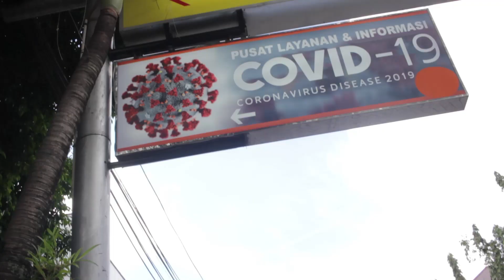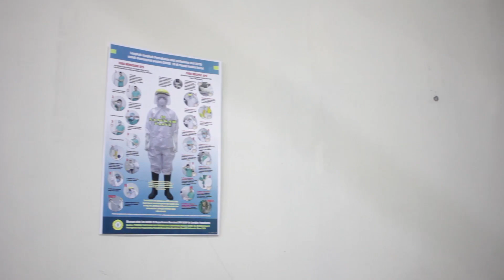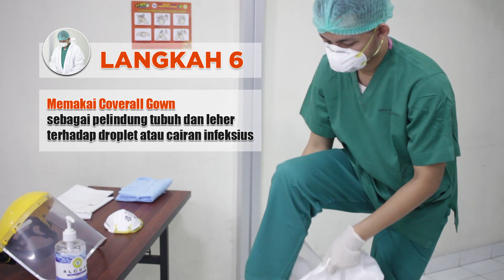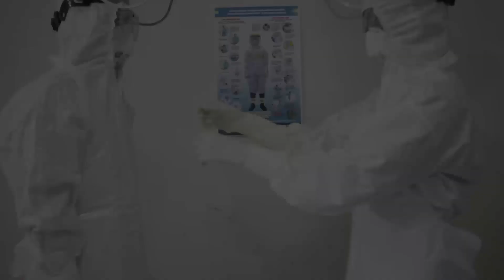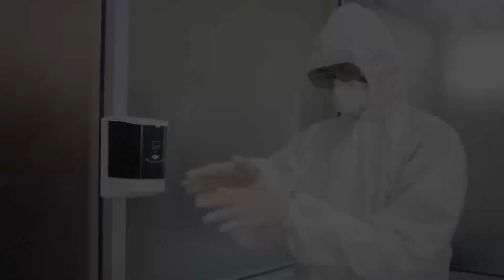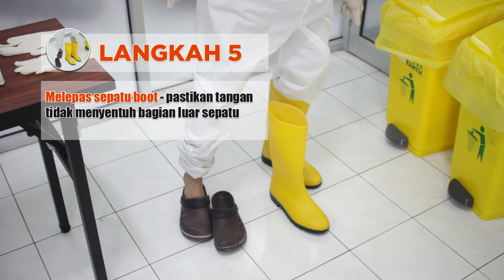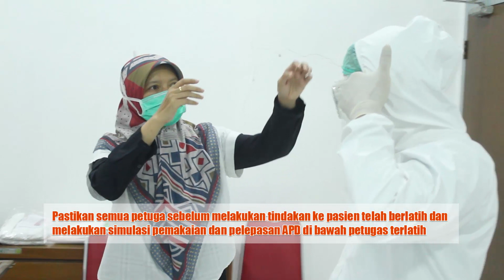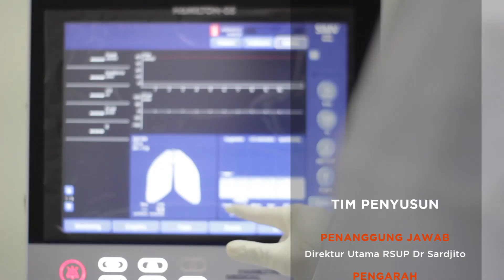Panduan Pemakaian dan Pelepasan APD Level 3 RSUP dr Sardjito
Berikut kami sampaikan video proses pemasangan dan pelepasan APD level 3.Video ini beradasarkan berbagai referensi dan kajian mendalam.Semoga bermanfaat.
Kritik dan Saran dapat disampaikan dikolom komentar.